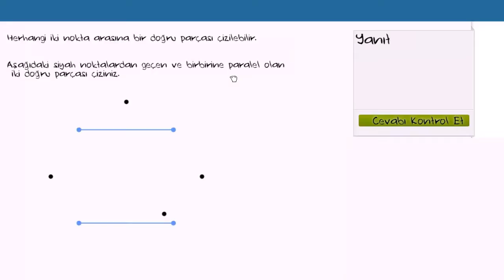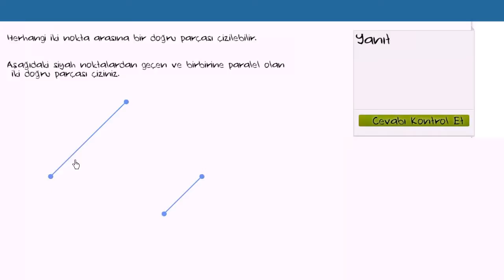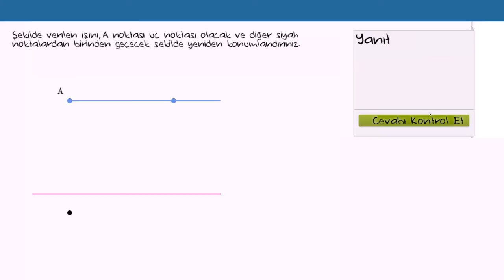Paralel Doğrular Çizme (Temel Geometri / Doğrular)